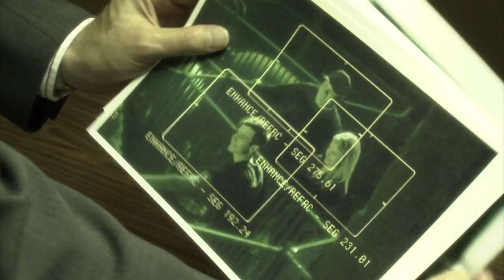Police Interview #6 ~ Carrie (2002)